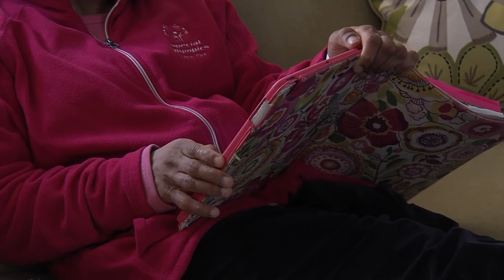Homework Hotline Move To Include: Living Independently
In this week’s Move to Include video we will be visiting with Cori Piels who lives in Rochester, NY to learn about having a disability AND living independently!